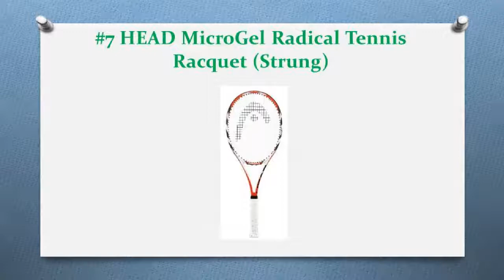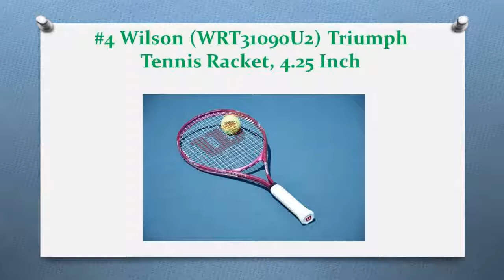12 Best Women’s Tennis Racquets — Reviews In 2019